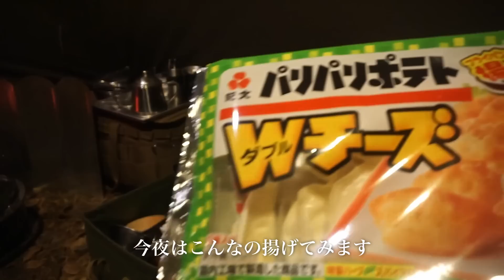【冬の浩庵】ロックドムスとアルパカとハンモックと明け方の日本対スペイン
【Log90】12月初頭、浩庵キャンプ場林間サイトでロックドムスにアルパカストーブとハンモック入れて冬のソロキャンプしてきました。
明け方W杯日本対スペインを観戦する冬のソロキャンプです。

【動画中紹介ギア】
●テント関係
ワンティグリス ロックドムス：
EONOスライド式タープポール：

DDフロントラインハンモック：
DDアンダーブランケット：
DDツリーハガー：
DDウーピースリング：

シートゥサミット　フォームコアピロー　デラックス：
ナンガ オーロラライト900DX：

●焚き火調理関係
SOTO シングルバーナーST-310：
ベルモント焚き火台TABI：
KA-BAR BK22（フルタングナイフ）：
BK2交換用ハンドル：
VARGO缶クーラー：

●その他ギア
グラウス アウトドアチェア：
YOLER アイアンメッシュテーブル：
IKSTAR低反発クッション：
Slowerハングストックストレージ：
Slower踏み台：
スタンレー ウォータージャグ：
SuperWay LEDランタン：
Goal Zero LIGHTHOUSE micro FLASH：
フュアーハンドベイビースペシャル276：
Keepjoy メッシュテーブル：
キャプテンスタッグ キャンプマット：

配信で取り上げる匿名の質問などを募集します。